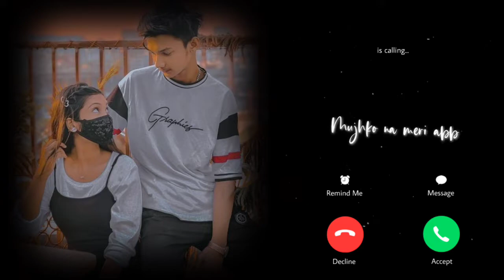Saari Duniya Se Mujhe ll Jines ll Fitoor ringtone